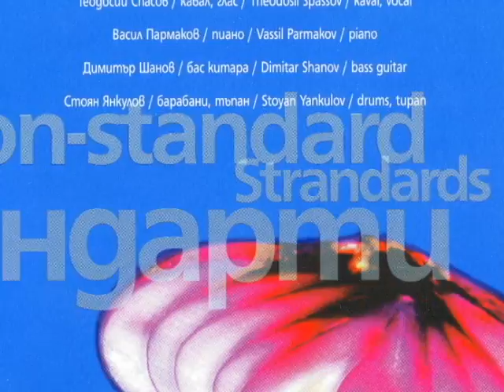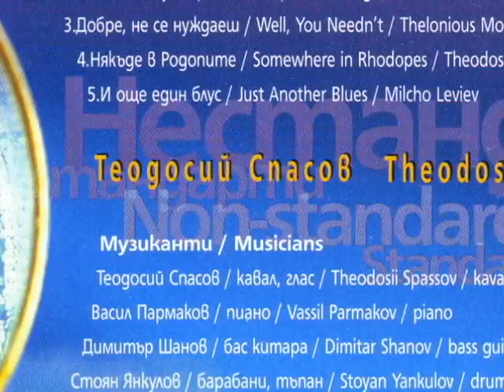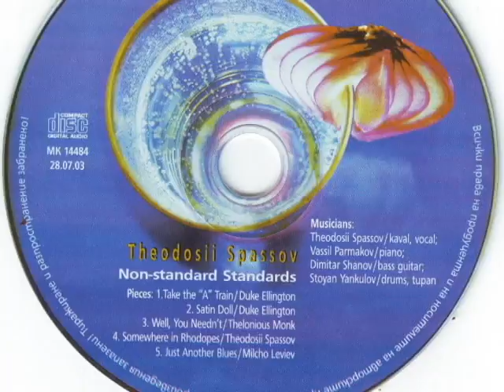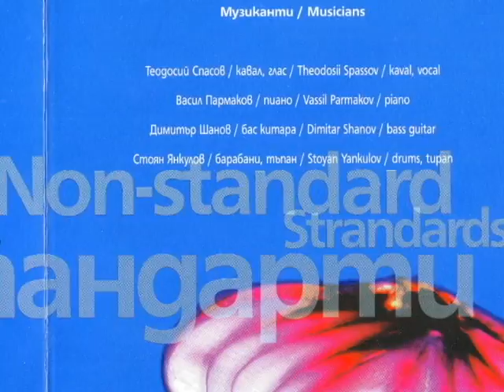Теодосий Спасов Джаз Квартет "Добре, не се нуждаеш"/Theodosii Spassov JazzQuartet "Well You Needn't"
"Добре, не се нуждаеш" / "Well You Needn't"- by Thelonious Monk
"Non standard Standards" CD
Theodosii Spassov Jazz Quartet
Theodosii Spassov- kaval
Vassil Parmakov- piano +
Dimitar Shanov- bass guitar
Stoyan Yankulov- drums

"Добре, не се нуждаеш" от Телониъс Мънк
"Нестандартни стандарти" CD
Теодосий Спасов Джаз Квартет
Теодосий Спасов-кавал
Васил Пармаков-пиано +
Димитър Шанов-бас
Стоян Янкулов-барабани

Нестандартните стандарти на Теодосий

 Нов албум от Теодосий Спасов - това обещава да е интересно. По традиция прочутият ни кавалджия е заложил на нестандартното. Този път пречупвайки през него известни джаз стандарти.

Албумът на Теодосий е неслучайно озаглавен "Нестандартни стандарти". В него ще чуем познати мелодии като ""Вземи влак "А" и "Атлазената кукла" от Дюк Елингтън или "Добре, не се нуждаеш" от Телониъс Мънк. Въпреки това те не звучат по обичайния начин.

И трите композиции се движат умело на ръба между джаза и леките етноелементи. Останалите 2 композиции в албума са "Някъде в Родопите" от Теодосий и "И още един блус" от Милчо Левиев, в която прозират закачки с Гершуиновата "Рапсодия в синьо". Финалът на албума - още по-нестандартен и неочакван, самотен кавал изсвирва водещата тема от "Подмосковние вечера".

Musicians :

 Theodosii Spassov / kaval, vocal
 Vassil Parmakov / piano
 Stoyan Yankulov / drums, tupan

 Producer : Sibolet Ltd.
 Photography : Ilian Yordanov
 Design : Theodora Slavova